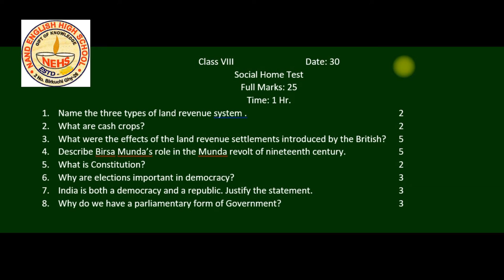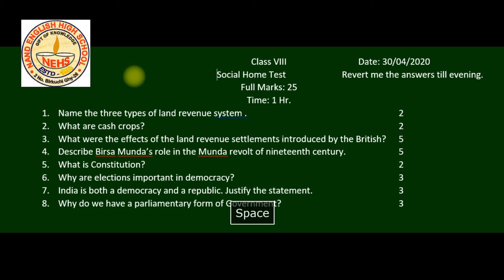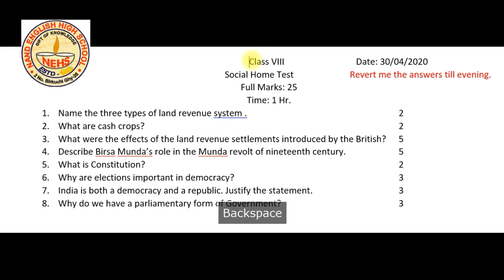Nand English High School,CLASS 8, CLASS TEST OF SOCIAL SCIENCE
NAND ENGLISH HIGH SCHOOL,CLASS-8 SOCIAL SCIENCE TEST ON 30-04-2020